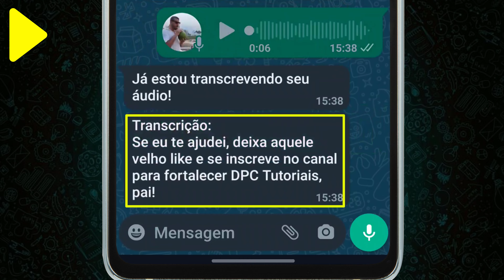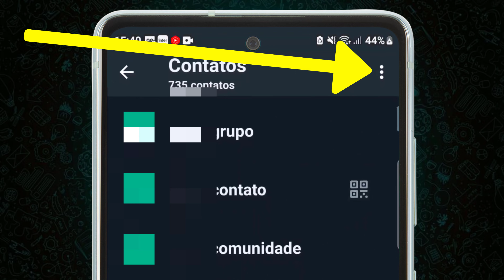Novidade para o seu WhatsApp veja esse truque e faça no seu WhatsApp agora mesmo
🟢 Você não vai acreditar nesta novidade que qualquer pessoa pode fazer no WhatsApp, Só tome cuidad0000 e depois não diga que avisei.

🔥 Potencialize suas Vendas Agora! 🔥 Junte-se a um Grupo Exclusivo de Empreendedores no WhatsApp. Compartilharemos Dicas Incríveis, Estratégias Comprovadas e Suporte Mútuo para Impulsionar seus Resultados de Vendas. Não perca tempo, participe agora e alcance o sucesso que você merece!

💥💥🟢 ASSISTA TAMBÉM 🟢💥💥

🟢 🔥🔥🔥 SELECIONEI OS MELHORES PRODUTOS MAIS VENDIDOS E BEM AVALIADOS PARA VOCÊ, VEJA NOS LINKS ABAIXO 🔥🔥🔥 🟢

Veja o Que eu e Outras Pessoas Estamos Fazendo Para Ganhar de 3 a 15 mil por mês Trabalhando Por Conta Própria de Casa Usando Somente a Internet Assista aqui 👇👇👇